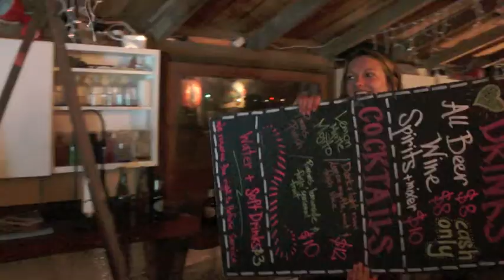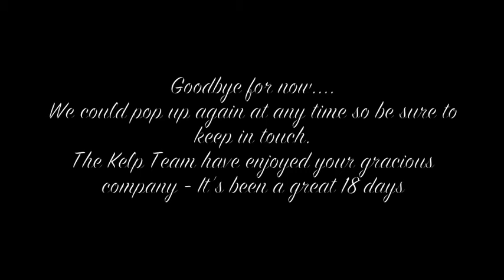Ode to April***.mov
Punch-Drunk Love Original Motion Picture Soundtrack. *** the night the Kelp closed - video and editing chris gosfield